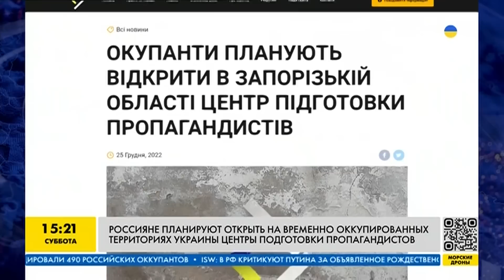Как общаться с родственниками, которым промыли мозги пропагандой — Илья Венявкин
Историк, тренер по коммуникации Илья Венявкин про влияние российской пропаганды на россиян. Как разговаривать с близкими, которые стали жертвами роспропаганды? Подробнее в сюжете.